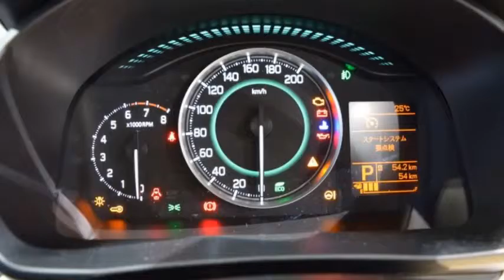2016 Suzuki Ignis